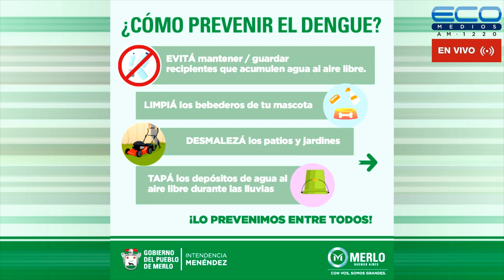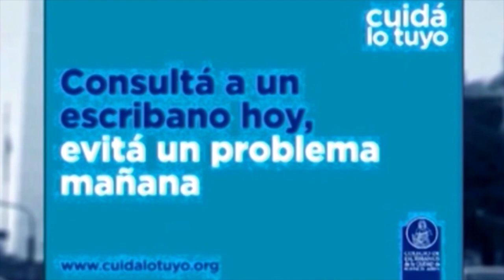ENTRE USTEDES Y NOSOTROS con Dr. Enriquez, Dr Osvaldo Sammartino 8-3-2023